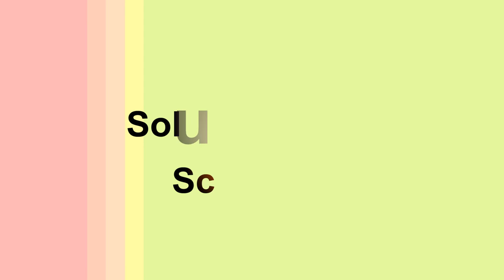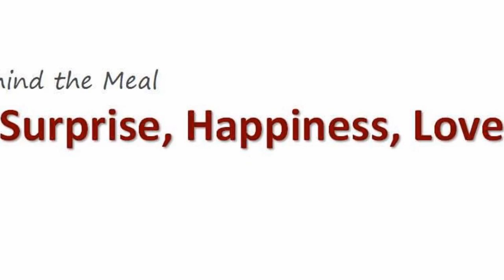Video Presentation for "Creative Thinking" Exam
This video prepared for the group presentation of the course "Creative Thinking" Conducted by Prof. Eric Vermeulen & Prof. Mark Fenwick at Graduate School of Law in Kyushu University on December 08, 2016.